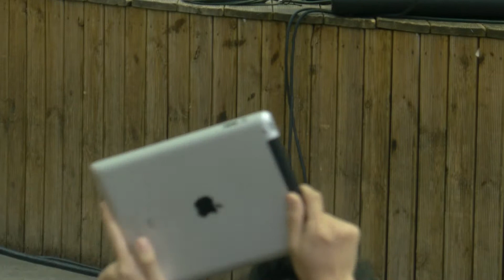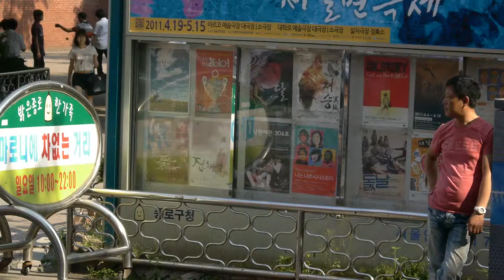Maronnier Park - Music & Comedy in Seoul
Maronnier Park is in the Daehangno district of Seoul and is in the middle of Seoul's theater district. The park is not very big and not very green, but a popular meeting point. Bands often perform on stage on the weekends and there is an infamous music/comedy duo who know how to play with the audience. If you are a foreigner, chances are that the guy with the drums sees you and immediately starts talking with you!